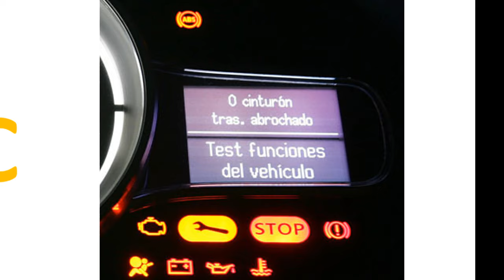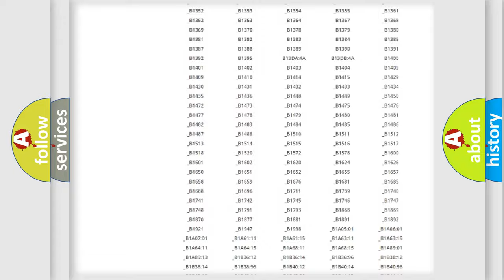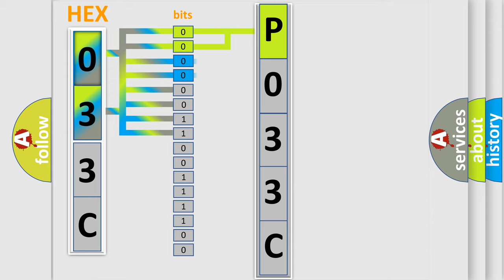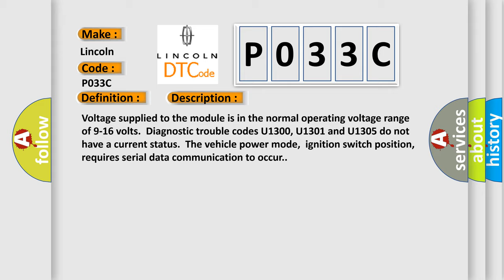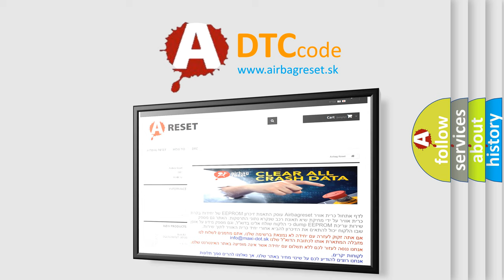DTC Lincoln P033C Short Explanation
Contents:
0:21 Basic DTC analysis according to OBD2 protocol standard.
1:48 Insight into programming
2:58 A diagnostically understandable description of the Diagnostic Trouble Code
3:05 Basic error definition

Make:
Lincoln
Code:
P033C
Definition:
Lost Communication With ATC or TCCM
Description: